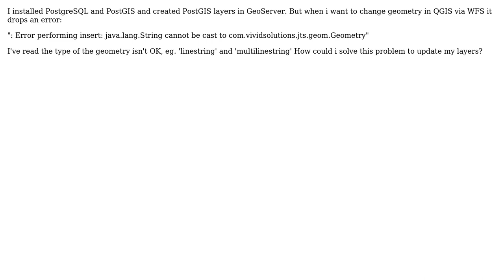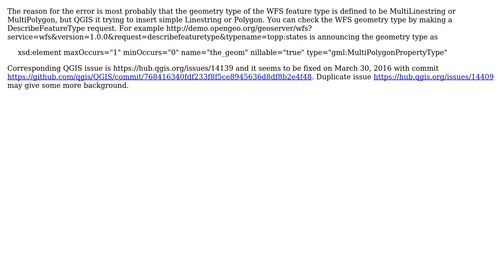GIS: Why QGIS WFS doesn't update PostGIS line and polygon layers?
With thanks & praise to God, and with thanks to the many people who have made this project possible! You are responsible for your own actions.